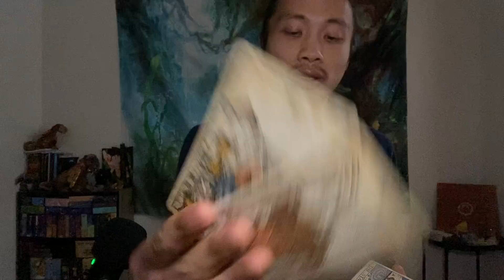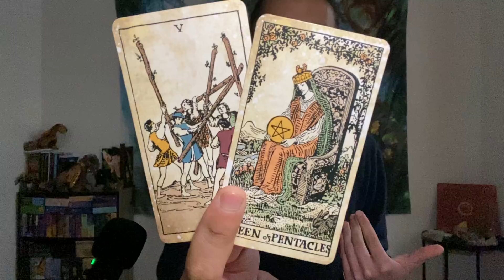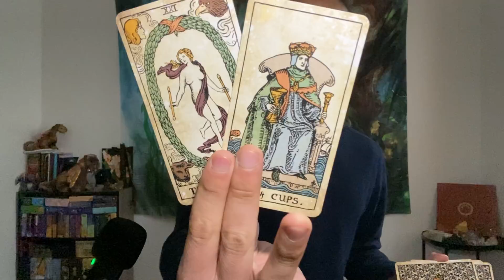Sagittarius - What You are Looking For Is Within Reach! You Just Have To Get Moving & Shaking!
This is a general reading, "What Does Your Guides & Ancestors Want You To Know?" for Sagittarius in Sun, Moon, Rising, and Venus signs for April 2022.

Decks used in this reading:
Tarot Vintage